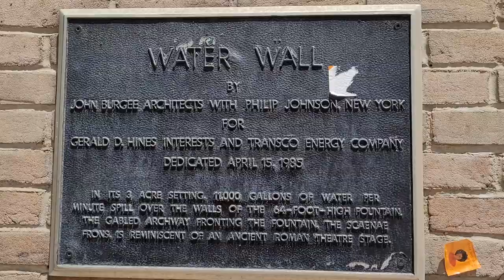⛲️ The Water Wall in Houston, Texas | Gerald D. Hines Waterwall Park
After visiting the Houston Arboretum, we had some time to kill. We decided to check out the mall, and on the way we noticed this huge wall of water, so we had to check it out! We parked at the mall and walked over. I would suggest doing that as well.